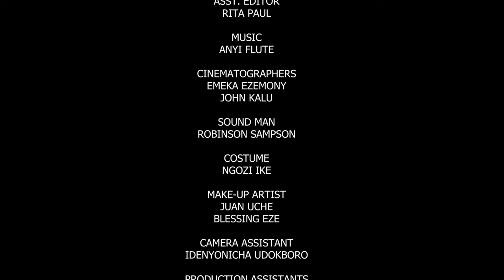BAD MARRIAGE (New Movie) SEAN IKE, KALU IKEAGWU, MAYA OKPARA, JENNIFER EHIAGWINA 2024 Nigerian Movie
1.  Mercy Johnson Movies 2024
2.  Zubby Michael Movies 2024
3.  Yul Edochie Movies 2024
4.  Peace Onuoha Movies 2024
5.  Onyenze Amobi Movies 2024
6.  Stephen Odimgbe Movies 2024
7.  Ray Emodi Movies 2024
8.  Broda Shaggi Movies 2024
9.  Kanayo O. Kanayo Movies 2024
10.  Destiny Etiko Movies 2024
11.  Diamond Okechi Movies 2024
12.  Regina Daniels Movies 2024
13.  Sammy Lee Movies 2024
14.  Chinwetalu Agu Movies 2024
19.  Ken Erics Movies 2024
20.  Maleek Miltons Movies 2024
21.  Ebele Okaro Movies 2024
22.  Clarion Chukwura Movies 2024
23.  Uju Okoli Movies 2024
24.  Junior Pope Movies 2024
25.  Chikamso Ejiofor Movies 2024